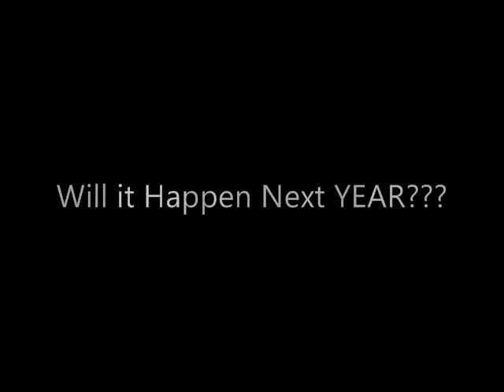Pops Mensah-Bonsu runing the floor and dunking hard!